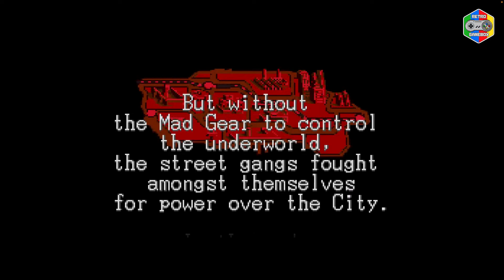Final Fight 3 game Super Nintendo | finalfight3 SNES Gameplay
Final Fight 3 Super Nintendo game, is a side-scrolling beat 'em up action by Capcom released for Super Nintendo in 1995. It is the third part to Final Fight SNES game series. View gameplay walkthrough video on Retro Gamebox channel.

The game features the return of the protagonist Guy along with Haggar and also introduces new characters Lucia and Dean. The game's plot takes them through their efforts to rid Metro City of the new Skull Cross gang. Final Fight 3 game for Super NES introduced new moves, as well as branching paths during gameplay and multiple endings. Also available is the option to fight alongside a CPU-controlled partner.

Developer: Capcom
Publisher: Capcom
Platform: SNES | Super Nintendo | Super NES
Genre: Beat 'em up | Action
Release: 1995